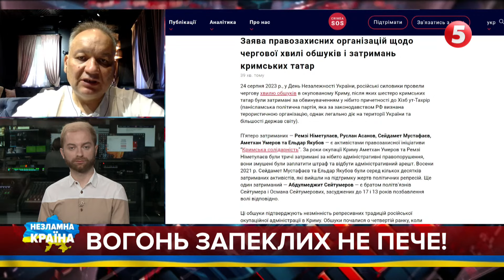У КРИМУ ТАКИ ВИБУХАЛО. Окупанти почали НОВУ МОБІЛІЗАЦІЮ. Після виборів її посилять. Ескендер Барієв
Зухвала висадка ГУР. Розвідники-спецпризначенці з катерів десантувалися на узбережжя Криму і знищили зо три десятки окупантів. Яка мета таких акцій?
Марафон «Незламна країна» із Сергієм Барбу на «5 каналі»

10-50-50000 - будь-яка сума має значення.
Разом переможемо!
Слава Україні!